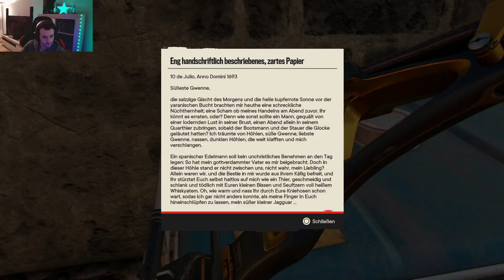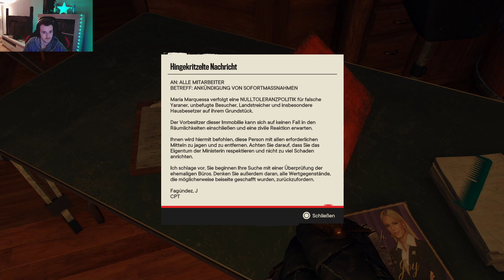Wir Erobern neue Gebiete #19| Let's Play Together Far Cry 6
Spiel: Far Cry 6
Entwickler: Ubisoft